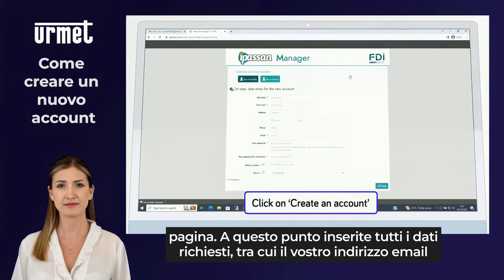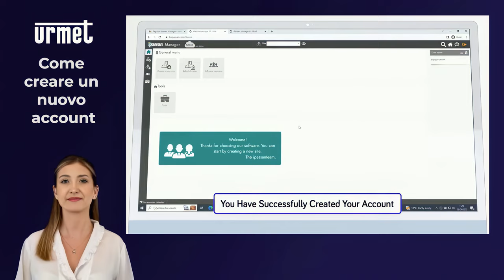1 Come creare un nuovo account